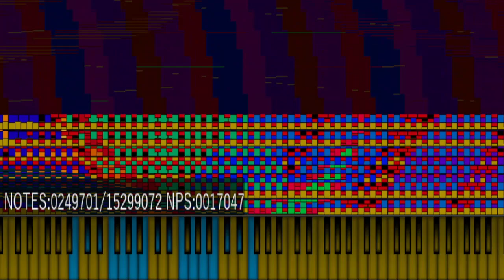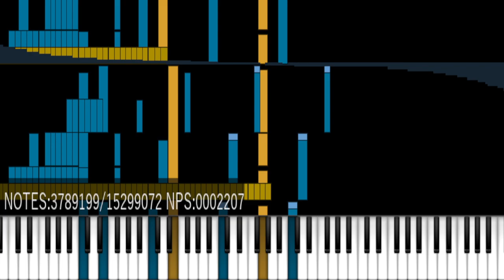[Black MIDI] Zona Scarlet 15 Millones de notas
:remiliawow:
Midi creado por: Carlos S.M
Descarga: en el video
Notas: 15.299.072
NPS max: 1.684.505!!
[Legit run hecho en Ultralight MIDIPlayer (Perfect Piano)]